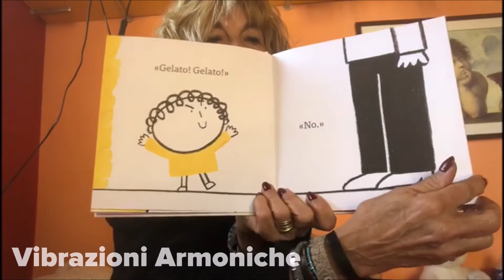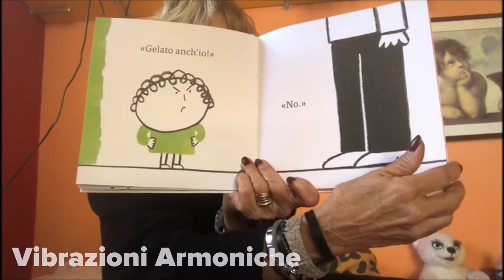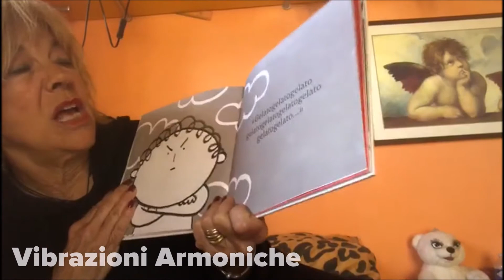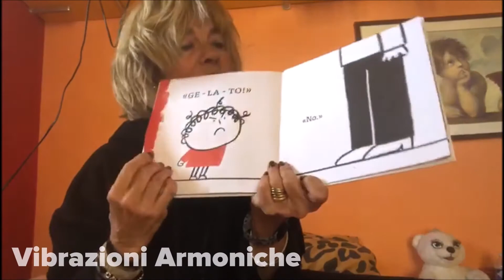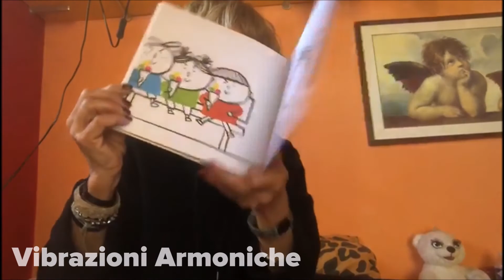Ti racconto una storia: Il Gelato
Storie per bambini lette e interpretate da Daniela Valentini Coordinatrice Pedagogica di due Asili nido  Crescere Insieme a Cesate ( Mi) e Ceriano Laghetto (MB)